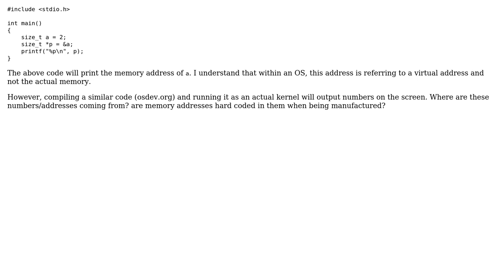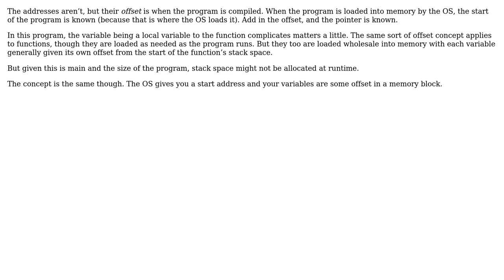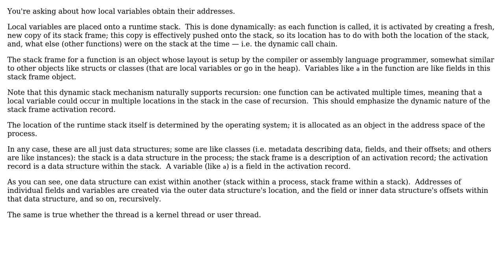Software Engineering: How are memory addresses created? (2 Solutions!!)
Software Engineering: How are memory addresses created?

With thanks & praise to God, and with thanks to the many people who have made this project possible! | Content (except music & images) licensed under CC BY-SA | Music | Images & others | With thanks to user Telastyn user Josh l user Erik Eidt and the Stack Exchange Network Trademarks are property of their respective owners. You are responsible for your own actions.